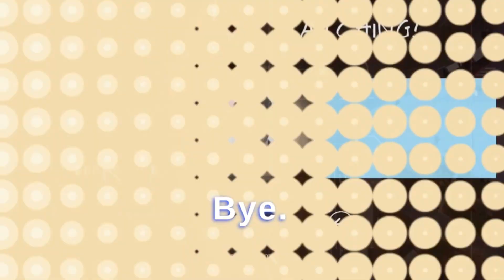Navigating IT Job Opportunities in Germany: An Inspiring Journey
💬 Learn German much faster than with regular learning methods – in only about 17 minutes per day

🇩🇪 The Ultimate Guide to Finding a Job and Moving to Germany

Welcome to my channel, where I share an inspiring story about a talented Solutions Architect from Mexico, now thriving in the U.S., and his pursuit of IT job opportunities in Germany. This video is a must-watch for IT professionals considering an international career, especially in Germany.

Why is Germany an attractive destination for IT professionals? We dive deep into the key factors:

1. Robust Social Security System: Germany offers job security, comprehensive health coverage, and pension benefits, ensuring a safe and secure life for you and your family.

2. Work-Life Balance and Cultural Experiences: Despite lower salaries compared to the U.S., the overall benefits in Germany, including work-life balance and cultural experiences, more than compensate for the difference.

3. Opportunities for International IT Professionals: German companies are known for their openness to new ideas and provide ample opportunities for learning and experimentation.

If you're intrigued by the prospect of working in Germany, here are some tips to kickstart your journey:
- Research your field's demand in Germany.
- Start learning German, as it adds significant value to your profile.
- Connect with people who have successfully secured jobs in Germany for insights.

I hope this video motivates you to take the first step towards an IT career in Germany. If you find this content helpful, please give a thumbs up, subscribe for the latest updates on the German job market, and join me in helping others realize their dreams of working in Germany.

✅  About Chandrasen:

Chandrasen is an engineer turned entrepreneur who is originally from India and currently living in Germany.

Chandrasen is an Entrepreneur based out of Germany. He is also an engineer who has multiple years of experience working as a Data Analyst/ Business Intelligence Manager for multiple startups in Germany. He always had the dream to start his own business with a great mission which made him start building Destination Germany together with his business partner.

His life transformed in a really positive way when he moved abroad and in this channel, he likes to share his genuine experience living abroad.

Chandrasen holds a Master's degree from the Hochschule Heidelberg in Germany (Class of 2017) during which he figured out his passion for Data Analysis and startups.